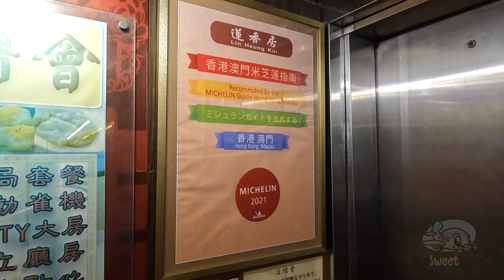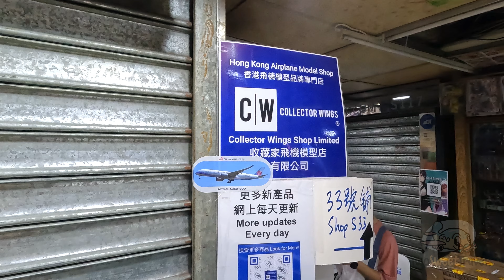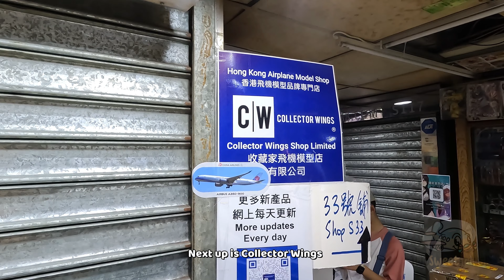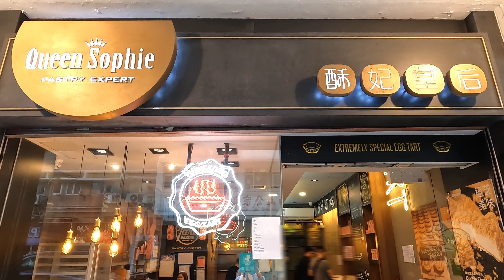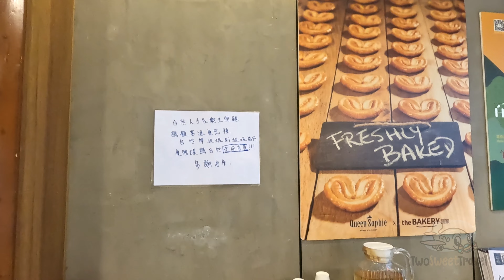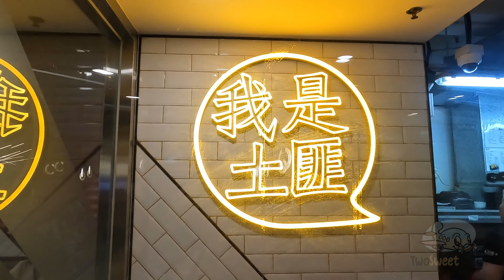Hong Kong Vlog Day 1 | A City where East Meets West - Lin Heung Kui, Checkerboard Hill, Ave of Stars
TwoSweet is in Hong Kong this time. Our last visit was 10 years back and we are excited to be back. This year's trip will be food and aviation focus. Main aim to be back is to check out multiple popular diecast hobby shops, Checkerboard Hill, try to do some plane spotting at Hong Kong International Airport. We tried to squeeze in as many delicious foodie places and tourist attraction during our short 48hours in Hong Kong.

Places we visited in Day01
1. Lin Heung Kui
2. Central–Mid-Levels escalator
3. Checkerboard Hill
4. West Main Toys Aeroplane model shop 西幹線飛機專門店
5. Collector Wings Shop Limited 香港飛機模型品牌專門店 香港飛機模型店
6. Tei Mou Koon Dessert
7. Queen Sophie - Egg tarts
8. Avenue of Stars, Hong Kong - A Symphony of Lights
9. TamJai SamGor Tsim Sha Tsui 譚仔三哥米線

Places we visited in Day02
1. Man Wah Restaurant - Fu Tung Plaza
2. Lantau Island
- Ngong Ping 360
- Big Buddha / Tian Tan Buddha
- Po Lin Monastery
3. Hong Kong International Airport Plane Spotting
4. Victoria Peak - Night Scenery
5. Star Ferry - Hong Kong Island to Kow Loon